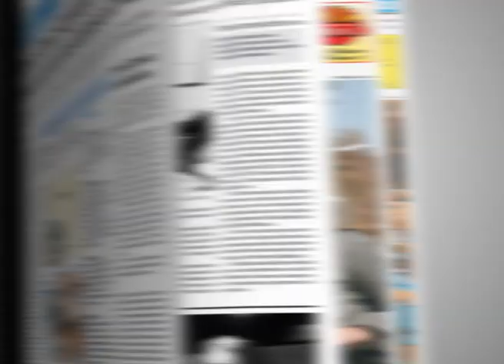Comercial Avengers Diario UNO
Comercial del diario UNO para una promoción de nuestro comic Avengers Especial presentando el cupón del diario más $9.90 del mes de Marzo.